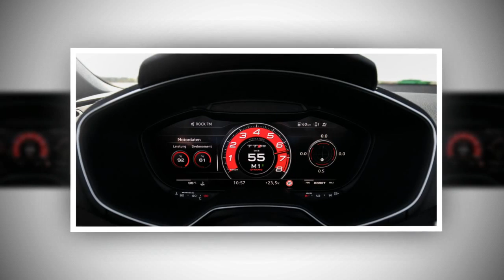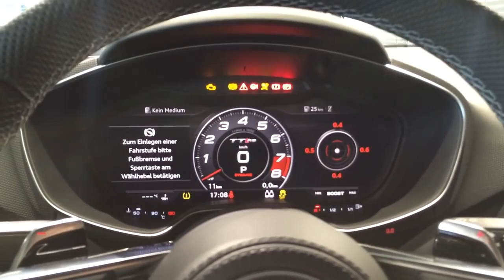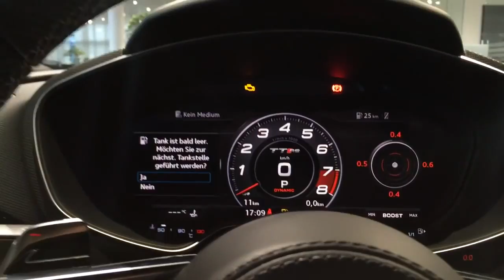[Car News] New Audi TT RS in Australia mid-2017, priced from around $145k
The second-generation Audi TT RS coupe will hit local showrooms for “around $145,000” when the flagship variant of the small sports coupe lands in Oz in mid-2017. Its drop-top twin, the first-ever TT RS Roadster, has yet to be rubber stamped for importation, though Audi Australia has suggested that the two-door version would “likely be five grand more (expensive)”...